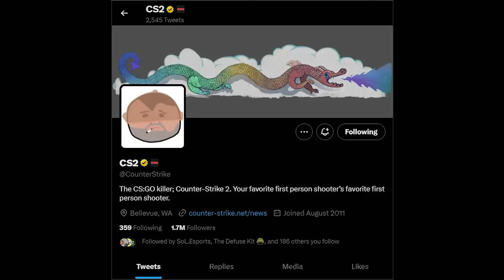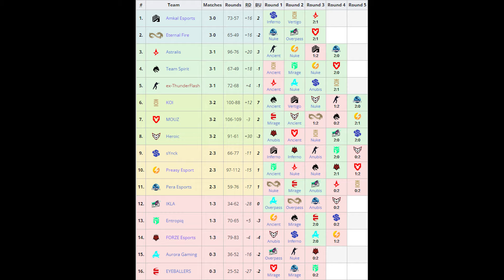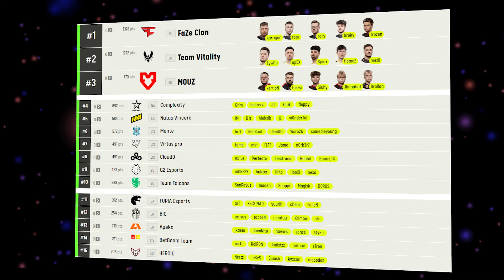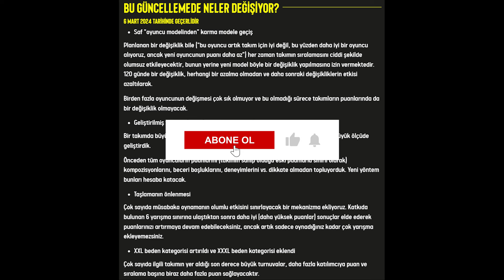CS2 BÜYÜK GÜNCELLEME TEORİSİ! EF'NİN RMR RAKİPLERİ BELLİ OLDU! CS HABER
Videoda olan kaynaklar:
▶ ESL
▶ Blast
▶ Valve